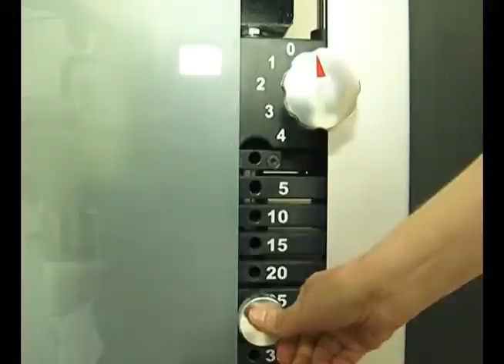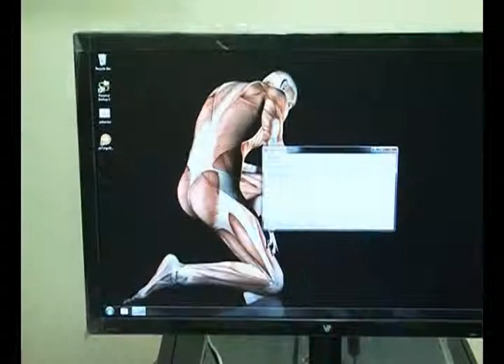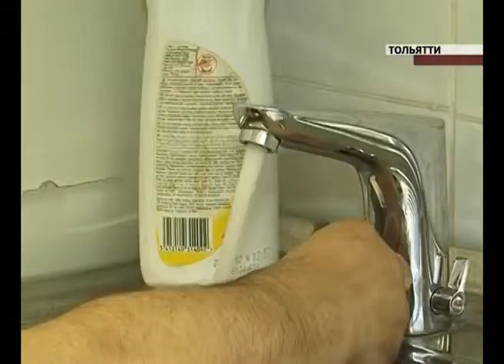В областной центр реабилитации инвалидов привезли ультрасовременные тренажеры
В областной центр реабилитации инвалидов, который находится в Тольятти, поступило оборудование в рамках целевой программы "Доступная среда". Пять аппаратов оснащены специальной компьютерной программой, которая позволяет эффективно укреплять мышцы и развивать подвижность суставов, а также проходить диагностику и отслеживать динамику. Программа фиксирует положительные изменения, которые не видно на глаз. С психологической точки зрения это сильно стимулирует человека на дальнейшие занятия.